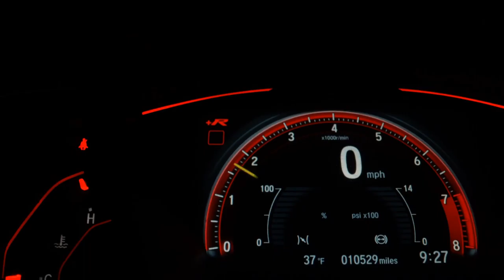NISSAN SENTRA - 2016 - São Paulo/SP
Completo + baixo km  + Central multimidia

SIMPLESMENTE IMPECÁVEL !!!
BAIXA QUILOMETRAGEM !!!

Dados do Veículo
Veículo: NISSAN / SENTRA 2.0 S 16V
Ano: 2015/2016
Combustível: FLEX
Portas: 4 PORTAS
Câmbio: Manual
Cor: PRATA
KM: 36.500

✅ Air Bag
✅ Alarme
✅ Ar Condicionado
✅ Ar Quente
✅ Desembaçador Traseiro
✅ Direção Hidráulica
✅ Encosto de Cabeça Traseiro
✅ Freio ABS
✅ Rádio
✅ Rádio e MP3
✅ Retrovisores Elétricos
✅ Rodas de Liga Leve
✅ Travas Elétricas
✅ Vidros Elétricos
✅ Volante com Regulagem de Altura
✅ Kit Multimídia
✅ Trio Elétrico
✅ Farol de Neblina
✅ Entrada USB
✅ Controle de Som no Volante
✅ Bluetooth
✅ Air Bag Passageiro
✅ Porta Copos
✅ Rádio USB
✅ Retrovisor Retrátil